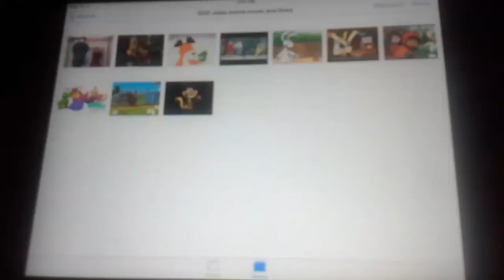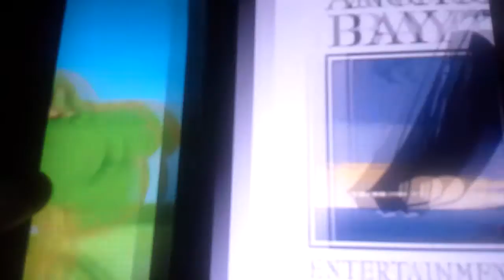Dvd video movie music and more trailer 2020 2021